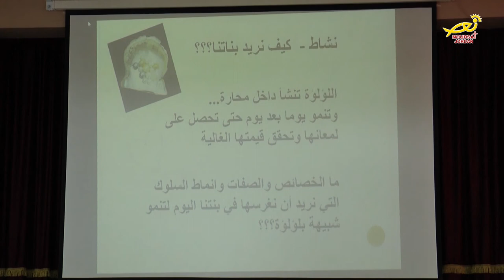نورسات الأردن : تقرير - لجانُ أسرتنا الراعوية - الزرقاء تناقش الخطة السنوية 2018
اجتمعت لجانُ أسرتنا الراعوية التابعةُ لمكتبِ الرجاءِ المسيحي في ديرِ اللاتين بمحافظةِ الزرقاء لمناقشةِ الخُطةِ السنويةِ الخاصةِ بها لعامِ الفين وثمانية عشر ..التفاصيل في التقريرِ التالي: